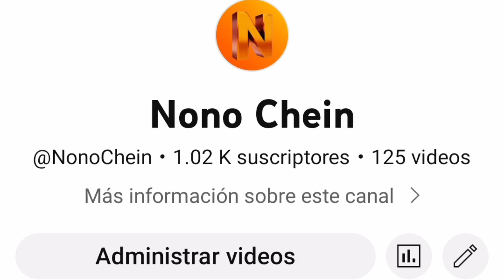Gracias por los 1000 Suscriptores :D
Llegamos a los 1000 suscriptores muchas gracias :D